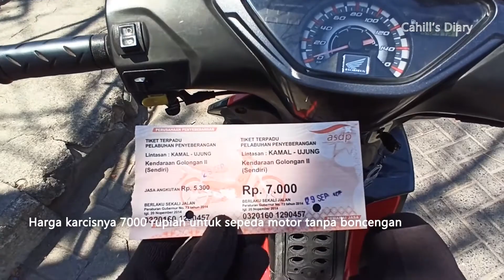Trip Report Kapal Ferry Jokotole Selat Madura | Kamal - Ujung Perak Surabaya